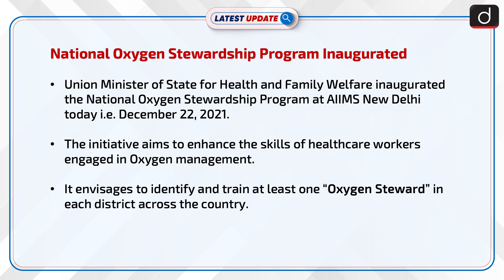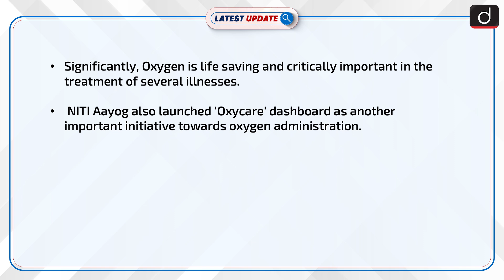National Oxygen Stewardship Program : Latest update | Drishti IAS English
Taking cognisance of the role of medical oxygen as a life-saving public health commodity and the need for capacity building of healthcare workers in handling of medical oxygen, The Ministry of health and family welfare inaugurated the National Oxygen Stewardship Program  at AIIMS New Delhi today.